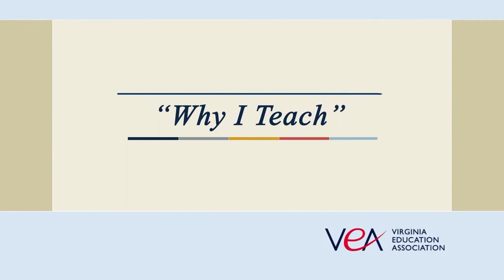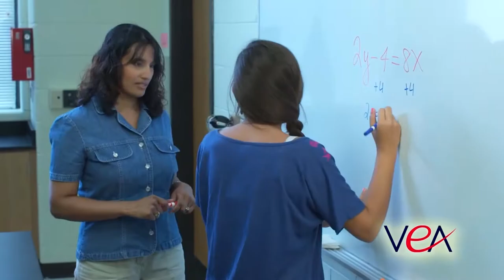This Week in Richmond - 10 February 2017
This week's guests are Delegate Scott Lingamfelter, Delegate Rich Anderson, and Delegate Mark Dudenhefer.